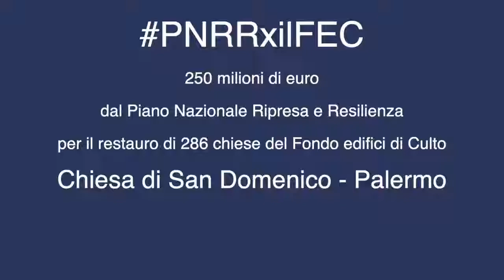PNRRxilFEC - Chiesa di S. Domenico, Palermo